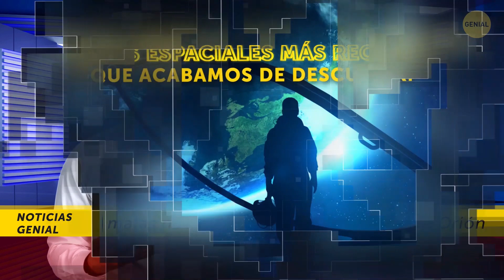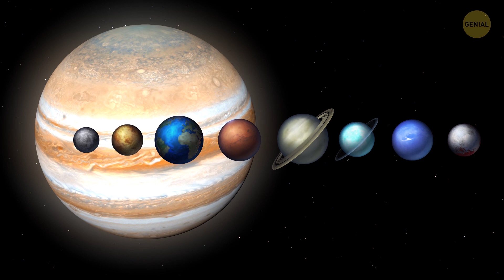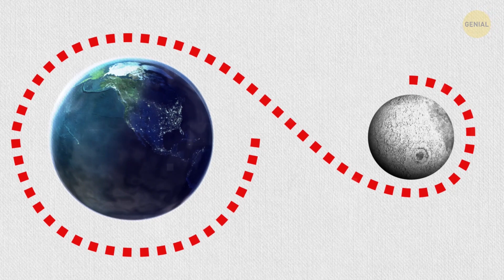26 Nuevos descubrimientos espaciales realizados recientemente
El espacio es un lugar grande y allí suceden muchas cosas. Los astrónomos están descubriendo cosas nuevas sobre nuestra galaxia y el universo todo el tiempo. ¿Cuáles son los últimos descubrimientos espaciales? Bueno, un agujero negro con una tarjeta de embarque y un asiento en un avión, un lugar donde tendrás dos sombras y malas noticias para la constelación de Orión: ¡estos son algunos de los hechos espaciales más recientes que han sido descubiertos!

Y, chicos, si siempre han querido saber cuántas estrellas hay en nuestra galaxia, hay buenas noticias para ustedes. La Misión Gaia ha estado trabajando en hacer un modelo 3D de nuestra galaxia y obtener un recuento más preciso de la cantidad de estrellas en ella. Pensaban que eran mil millones, ¡pero esa estimación podría ser de hasta 400 o incluso 700 mil millones de estrellas!